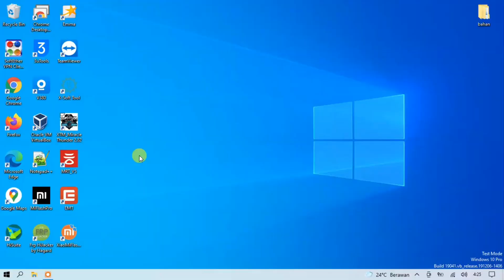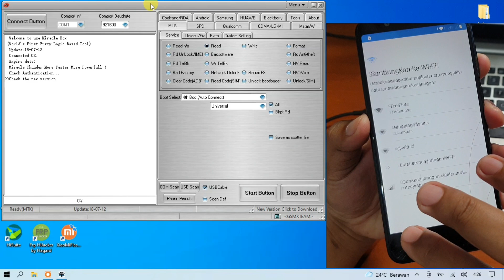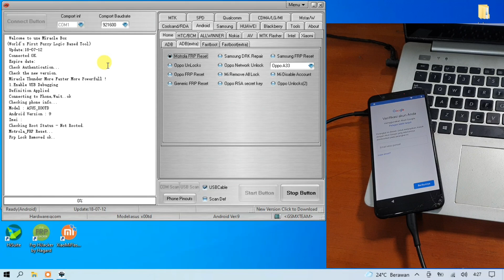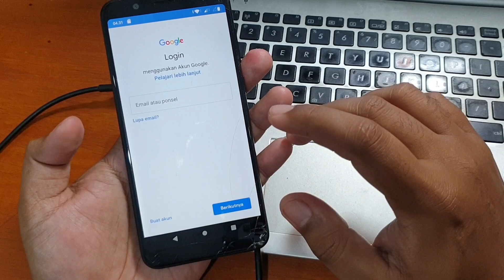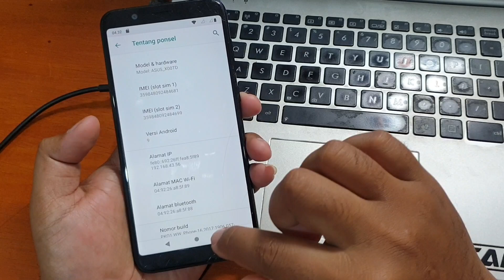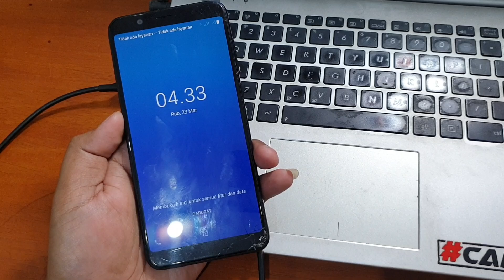Cara Bypass Frp Asus Zenfone Max Pro M1 Lupa akun google Gratis Cepat dan mudah One Click Saja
Cara Bypass Frp Asus Zenfone Max Pro M1 Lupa akun google cepat dan sangat mudah dengan tool gratis. Untuk tool nya bisa diunduh pada tautan dibawah ini.